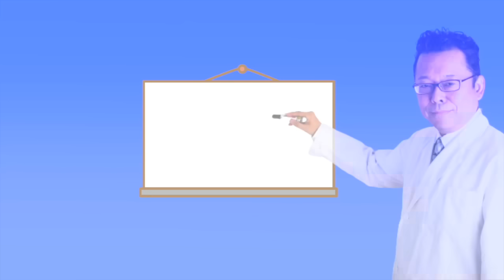最も効果のある回復法ベスト３【精神科医・樺沢紫苑】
【質問】「疲れたら寝るのが一番ですか？」
モーニングバッドさん（45歳・男性）